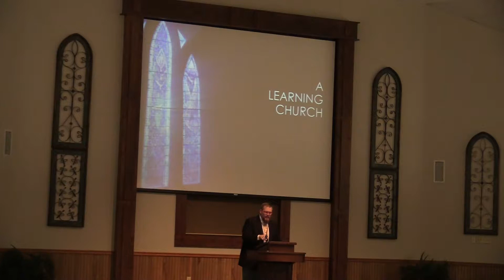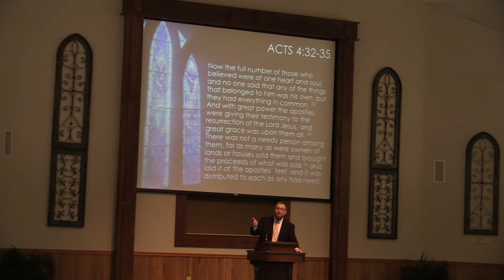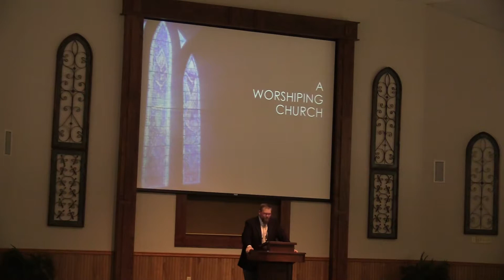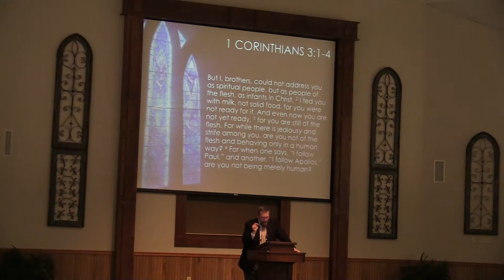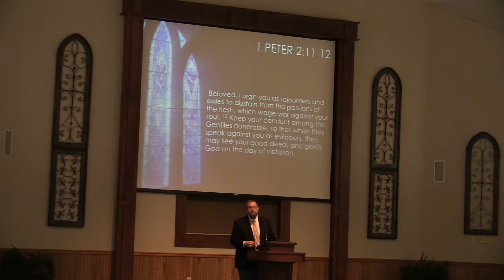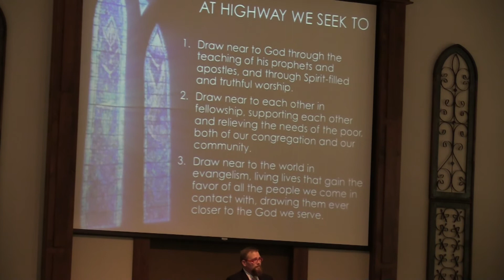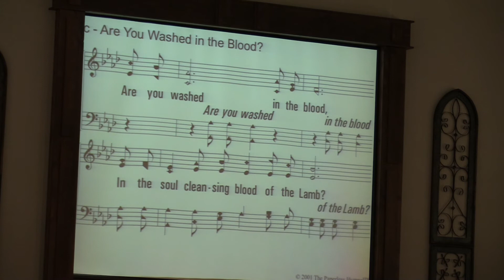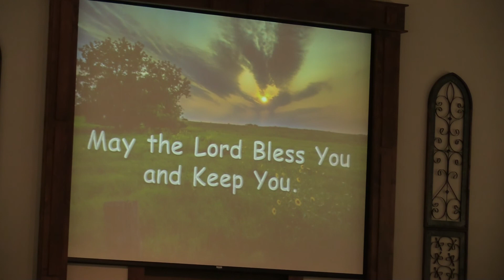Worship Service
Part 3